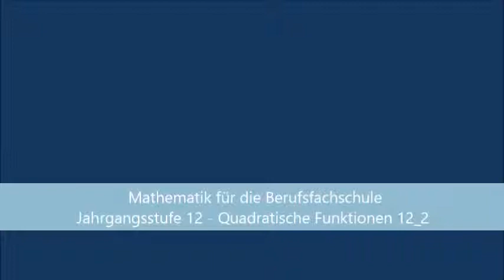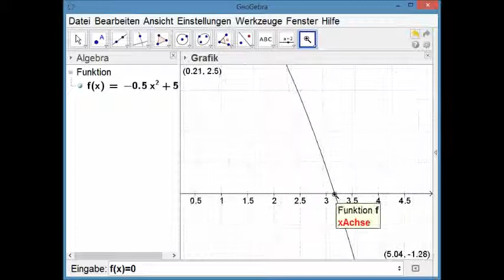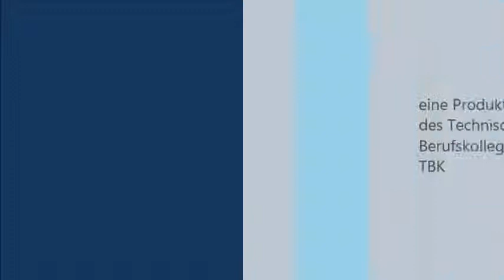Modul 12_2 - Quadratische Funktionen (Nullstellen bestimmen)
In diesem Video werden die Nullstellen zweier quadratischer Funktionen bestimmt.
Bei der zweiten Funktion wird das Verfahren der Quadratischen Ergänzung erklärt und angewendet, um die Lösungen zu erhalten.

[ Soundtrack: John Butler Trio - Zebra ]